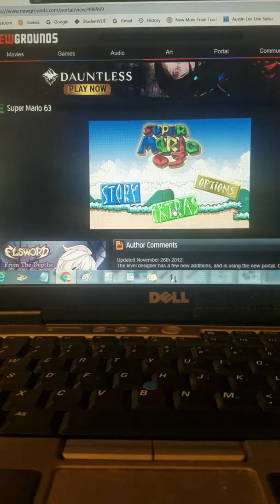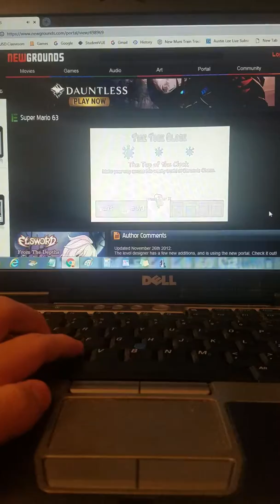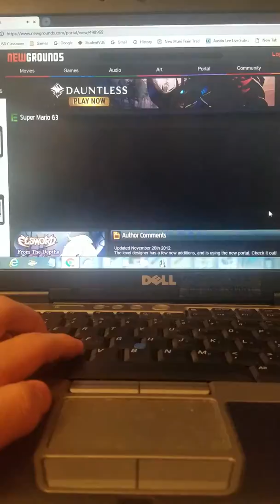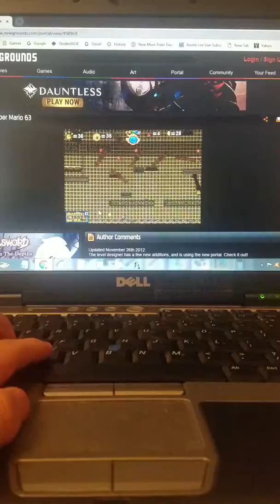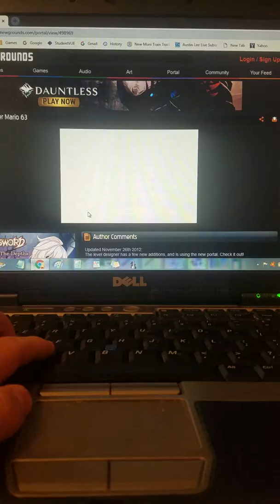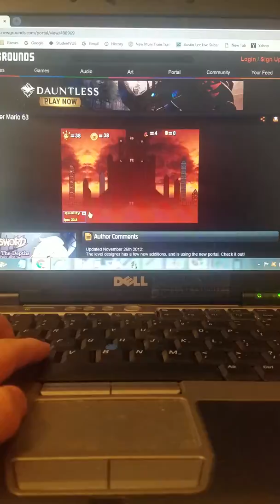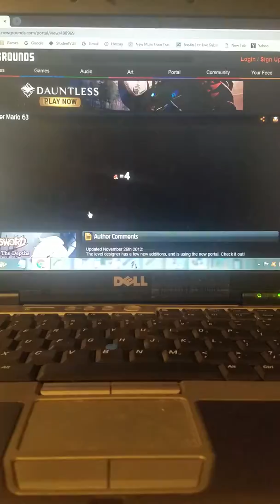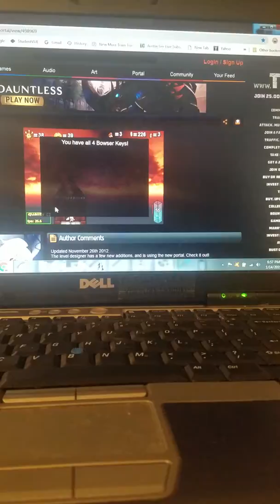Super Mario 63 Let's Play #8 | The Austin Lee YouTube Channel's Final Showdown Part 1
We're almost done with the game guys! Just one step closer and we're done! However, we need to go back and get the stars we missed out. Who's with me?